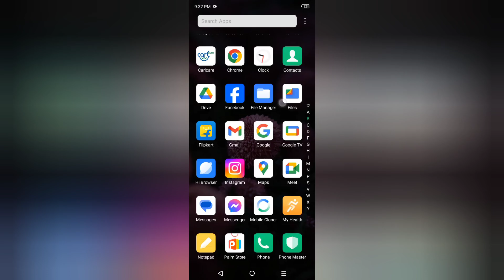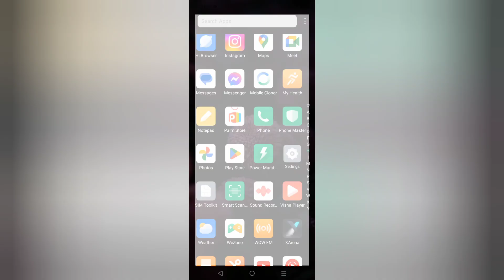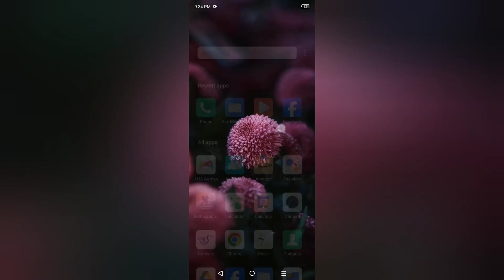Infinix Smart 8 Plus call not send problem kaise solve kare, how to solve Call Ended Problem in infi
Infinix Smart 8 Plus call not send problem kaise solve kare, how to solve Call Ended Problem in infinix, call sending problem solution, reset call settings